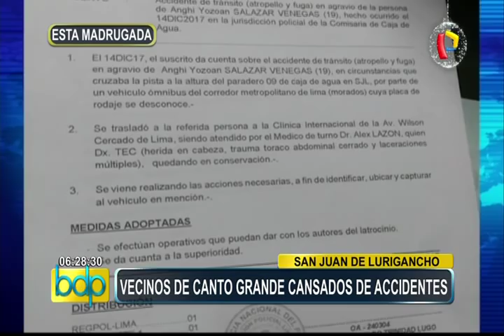SJL: vecinos bloquean ingreso al túnel Santa Rosa tras accidente de tránsito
Un grupo de vecinos de la zona de Caja de Agua, en el distrito de San Juan de Lurigancho, bloquearon el acceso al túnel Santa Rosa, luego que un bus del Corredor Morado arrolló a una joven dejándola gravemente herida.